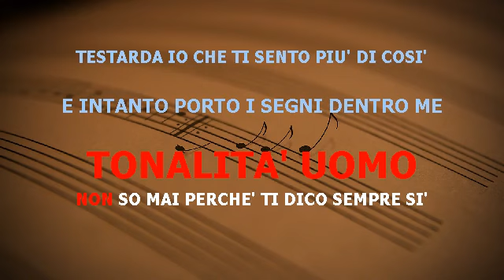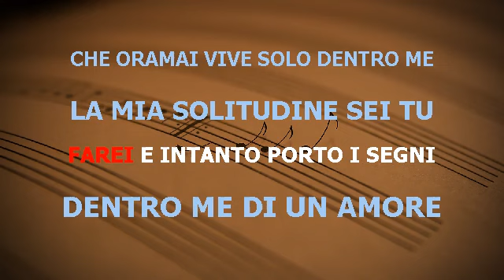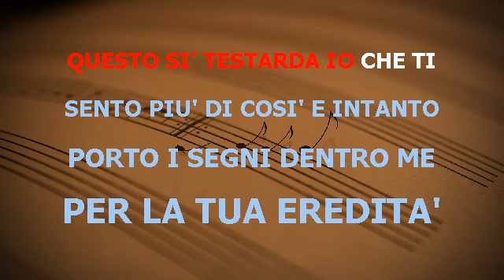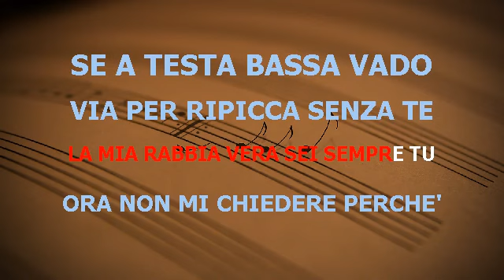TESTARDA IO TONALITÀ UOMO IVA ZANICCHI BASE KARAOKE BELLISSIMA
ZANICCHI IVA TESTARDA IO TONALITÀ UOMO BASE KARAOKE BELLISSIMA REALIZZATA CON SUONI DA ME ARRANGIATI